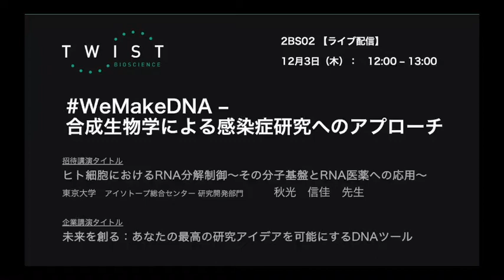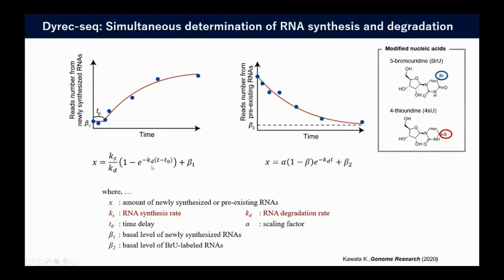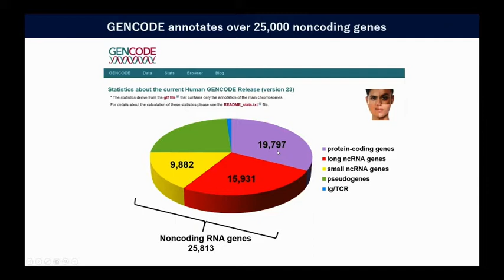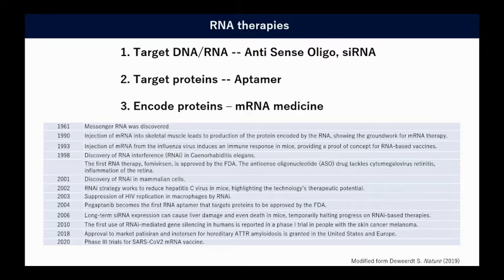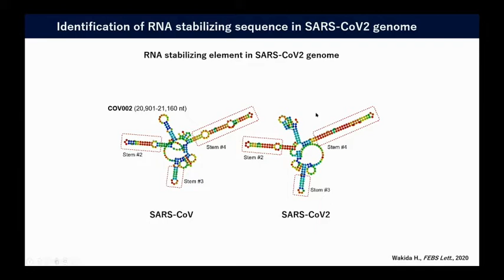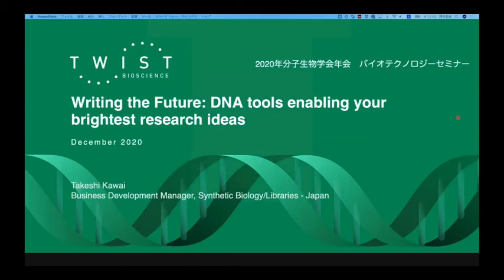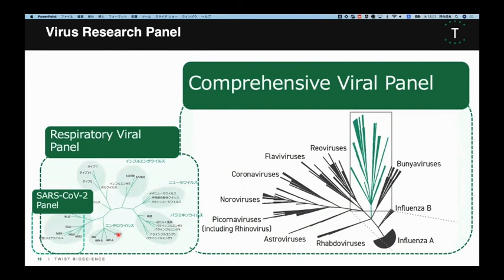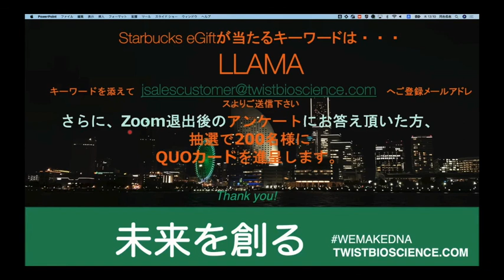WeMakeDNA - Synthetic Biology for the Study of Infectious Diseases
Twist Bioscience hosted a live Biotechnology Seminar (Webinar) during lunchtime as part of the Annual Meeting of the Molecular Biology Society of Japan.

RNA degradation contributes to the regulation of gene expression and RNA quality control. Dr. Akimitsu will show the molecular bases of RNA degradation in mammalian cells. In addition, he will introduce the application of RNA degradation/stabilization to nucleic acid medicine. In this regard, he has developed Fate-seq, a NGS technique based on the silicon-based massively parallel DNA synthesis platform. He will also give an example of application of Fate-seq for the SARS-CoV-2 study.

Twist Bioscience provides synthetic biology and genomics researchers with tools to accelerate their research at low cost with a silicon-based massively parallel DNA synthesis platform. In this talk, Dr. Kawai will introduce the product groups related to COVID-19 (synthetic RNA control, respiratory disease NGS panel, anti-SARS-CoV2-antibody, etc.). He will also introduce the Twist variant library platform such as the Spread-Out Low Diversity (SOLD) library, which is useful for molecular evolution and protein engineering.